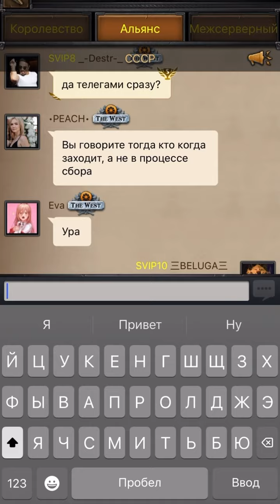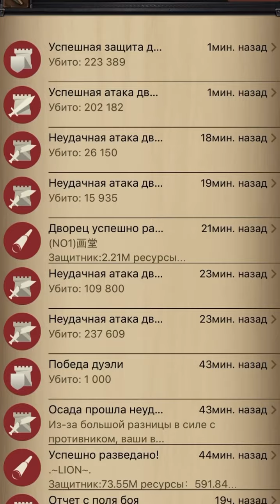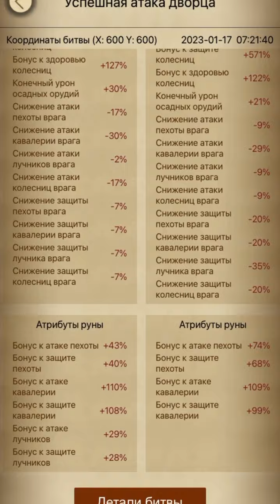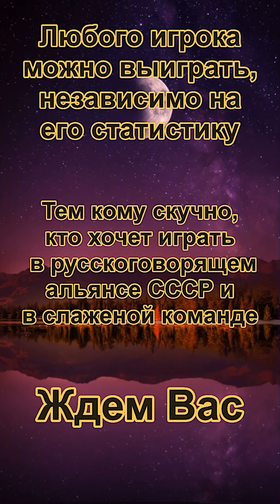Командная игра по захвату трона